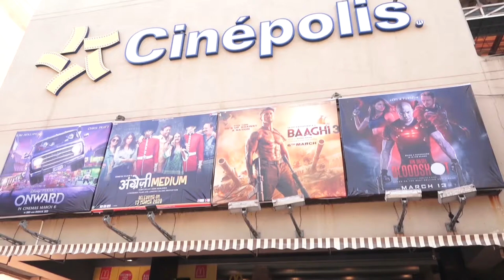PUBLIC appreciating Irfan Khan's.Kareena Kapoor,Radhika Madhan acting in ANGREZI MEDIUM